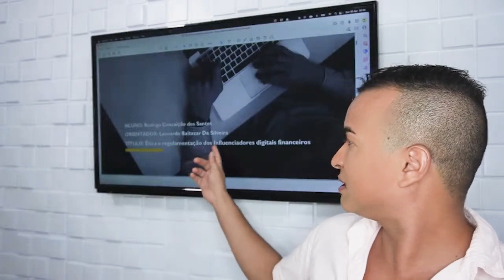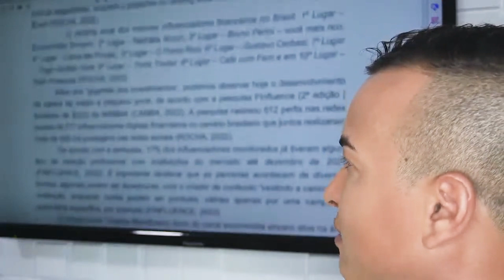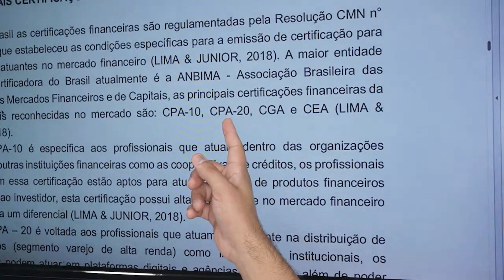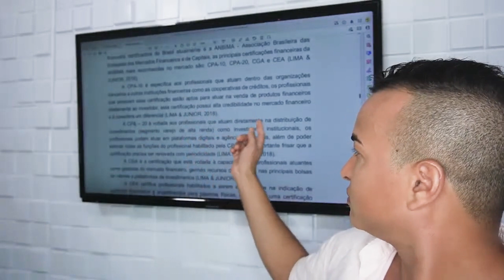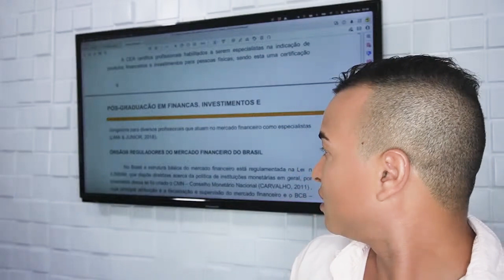CERTIFICAÇÕES FINANCEIRAS para trabalhar com FINANÇAS e INVESTIMENTOS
Neste vídeo, eu compartilho um pouco da minha experiência com o TCC que fiz na pós-graduação em Finanças da PUCRS, onde escolhi falar sobre ética e a regulamentação dos jogadores digitais financeiros. Durante o TCC, discuti sobre as certificações necessárias para quem deseja atuar no mercado financeiro, como CPA-10, CPA-20 e CGA, e como elas podem abrir portas para trabalhar em bancos, consultoria financeira e muito mais. Além disso, falei sobre a importância de se preparar para o mercado financeiro, que está em alta atualmente, e como essas certificações podem te ajudar nesse caminho. Então, se você quer saber mais sobre as certificações no mercado financeiro, vem assistir esse vídeo!

👉 Encontre um grupo no Whatsapp com alunos de diferentes Faculdades EAD, acesse